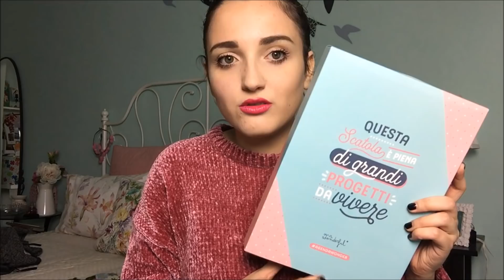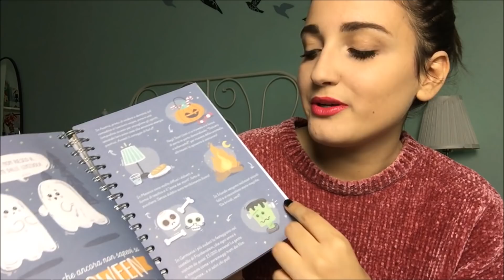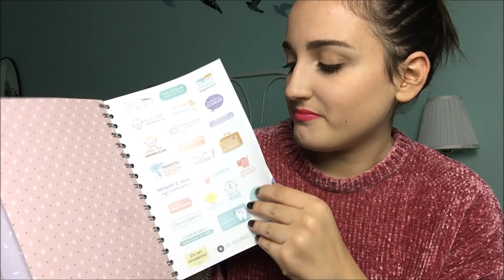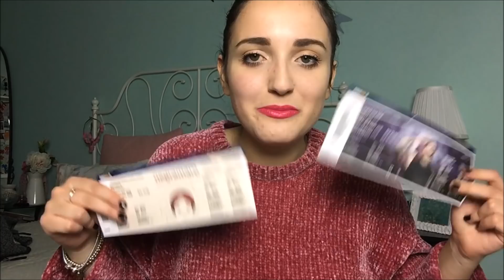IDEE REGALO Natale 2017\ Low cost ed High cost || -Manuvarius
Instax mini 9:

Maschere Tony Moly (set completo) :

Manteniamoci in contatto anche su:

Instagram.  manueladandrea
Snapchat.   manueladandrea

Se vuoi farmi provare i tuoi prodotti, sentiti libero di contattarmi :)

xoxo